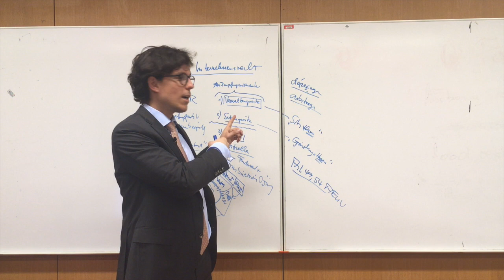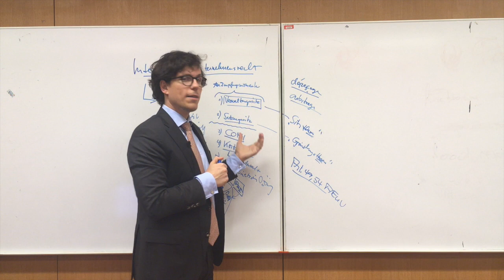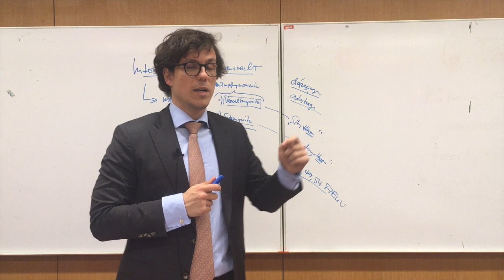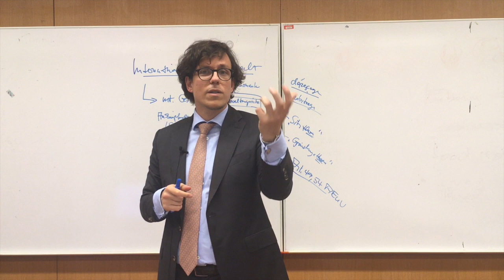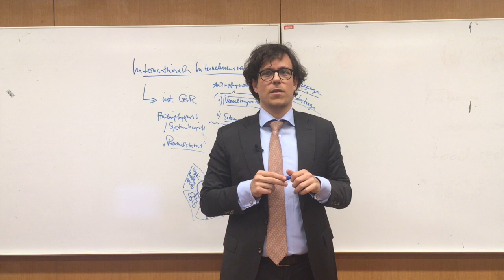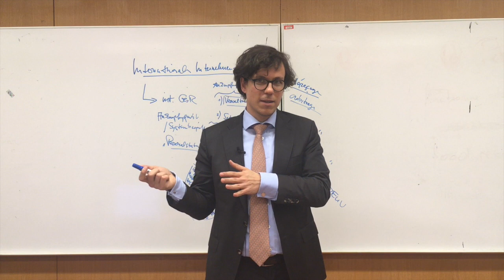Internationales Unternehmensrecht - Gesellschaftsmobilität II - Teil 1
Die Literatur zur Vorlesung wird auf Moodle hochgeladen.

Univ.-Prof. Dr. Chris Thomale, LLM
Professor für Internationales Unternehmens- und Wirtschaftsrecht an der Universität Wien

Vorlesung Internationales Unternehmensrecht